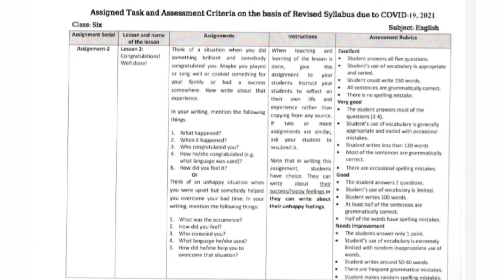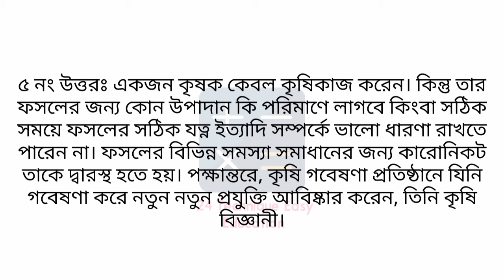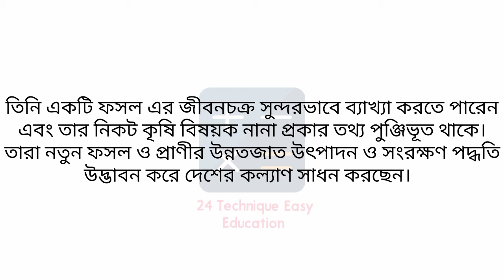Class 6 Agricultural Assingment 2021 || ৬ষ্ঠ শ্রেণির কৃষিশিক্ষা এ্যাসাইনমেন্ট || 6 th week answer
Today video is on Assingment 2021 6 th week class 6 Agricultural Education Answer

class 6 assingment answer 6 th week
class 6 assingment answer
Agricultural Education assingment answer
6 th Week assingment agriculture Answer
Class 6 6 th week assingment agriculture Answer